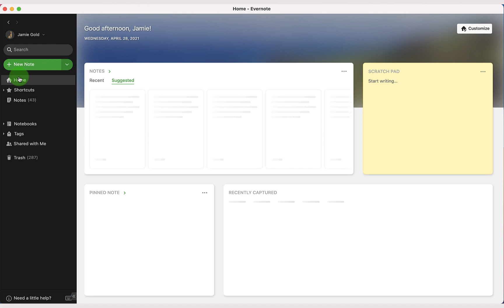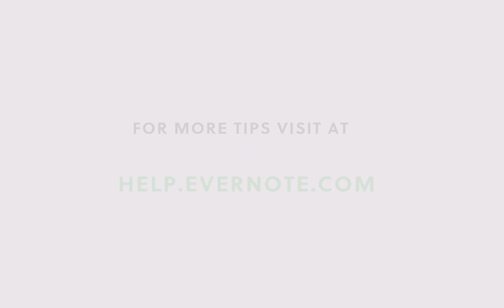Level Up - Save emails into Evernote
Save your travel reservations, email announcements, weekly automated reports, or anything you receive as an email, to Evernote, and access them from anywhere.

*Note: Customers on a different Evernote subscription can try this feature out, but are limited to five test emails.

Your email will appear as a new note inside Evernote with the email subject line as the title.

You can enable auto-filing to have the emails intelligently sorted into your account. (To learn more about this feature,